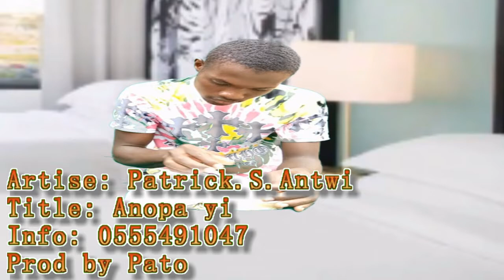Patrick.S.Antwi-Anopa yi_Prod by Pato